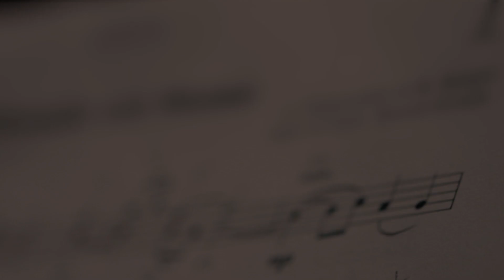"Get Me Through December" - performed by Eleanor McCain featuring the Winnipeg Symphony Orchestra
JUST RELEASED: A throwback to my LIVE performance of 'Get Me Through December' with the Winnipeg Symphony. Thanks to Aaron Davis for this beautiful arrangement.

🎶 FAITH CAN MOVE MOUNTAINS; OF THAT I AM SURE 🎶

Gordie Sampson and Fred Lavery wrote this song about getting through difficult times especially during the holidays. The lyrics of this song couldn’t ring more true as 2020 comes to an end with many of us facing lockdowns in December once again. We anticipate 2021 with open arms. I am very excited to finally release this song to you, and I can’t think of a better day than on December 1, 2020. I hope you enjoy it!